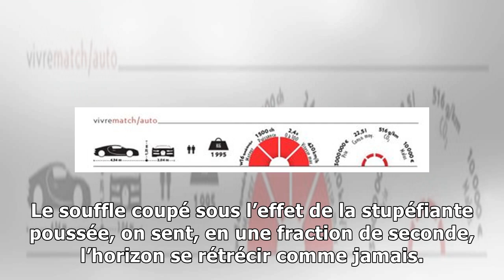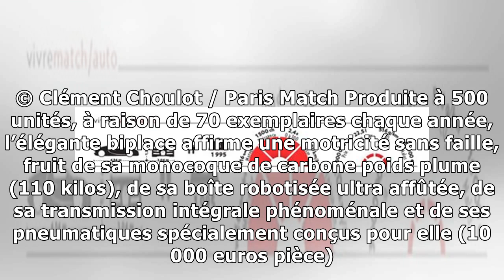Bugatti chiron: une supercar vers l'infini et au-delà